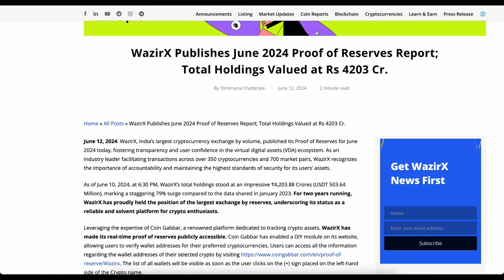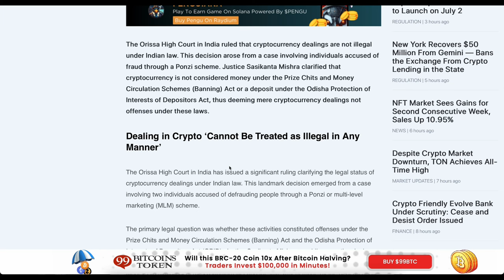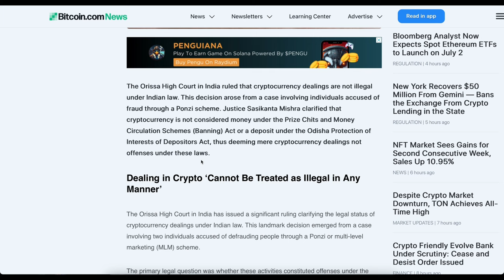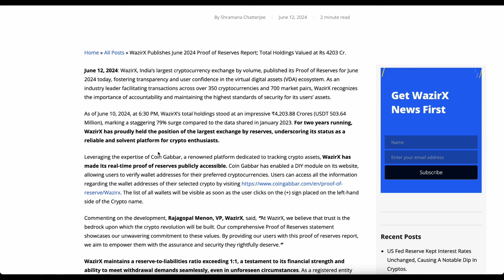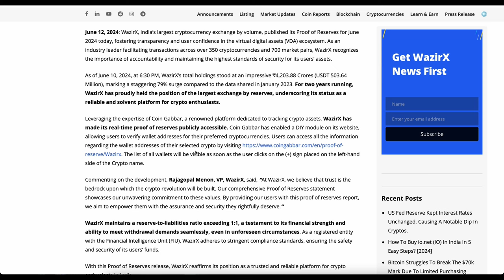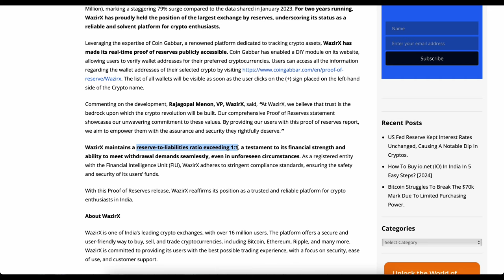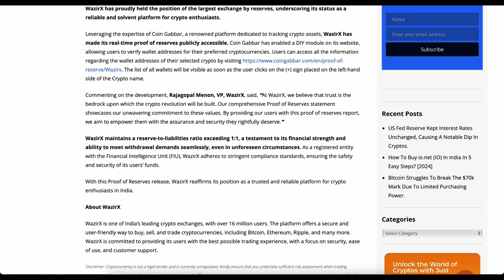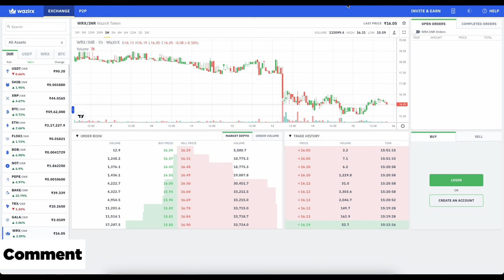🚨WAZIRX URGENT NEWS - PROOF OF RESERVES REPORT RELEASED | HIGH COURT ON CRYPTO -NOT ILLEGAL IN INDIA